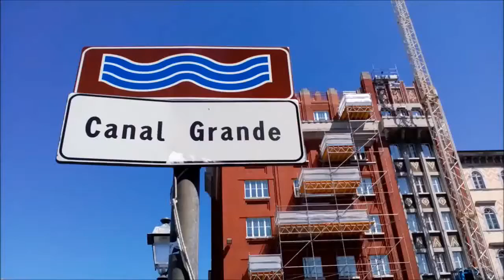Trieste,Italy:Canal Grande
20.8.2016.